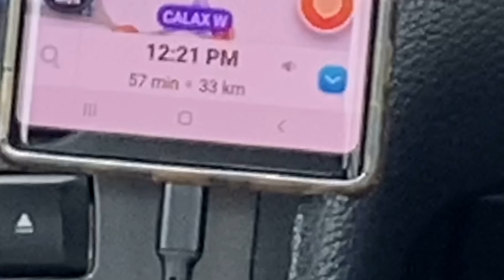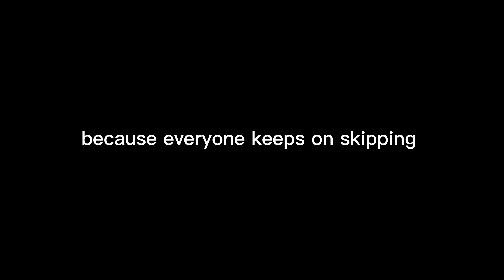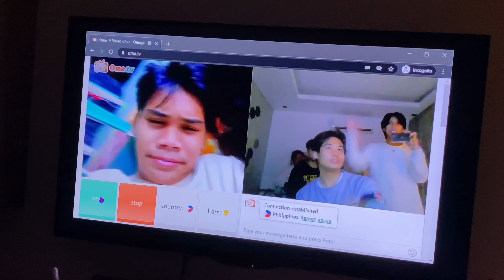I Got My Wisdom Tooth Removed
Accounts